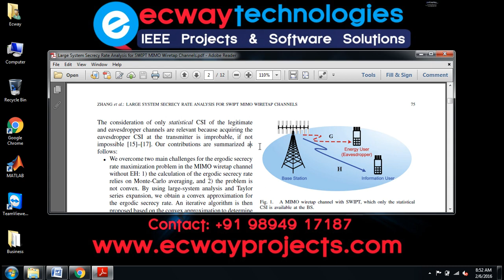Large System Secrecy Rate Analysis for SWIPT MIMO Wiretap Channels